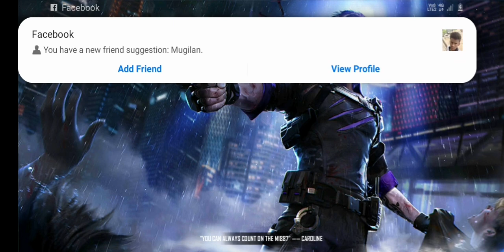na hacker ah